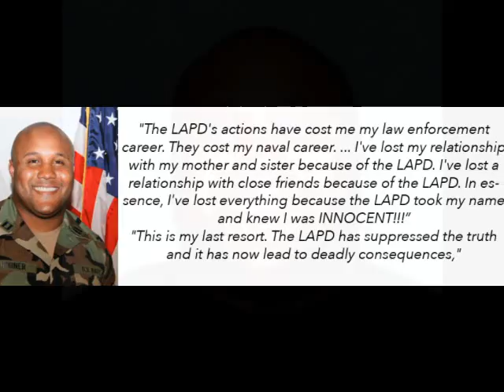"Bro. Dick Gregory Unchained: The Chris Dorner Affair & Gun Control Scare" 2/22/2013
***ATTENTION***
What Did Dick Say??? Listen To The Entire Interviews Here:

"Bro. Dick Gregory Unchained: The Chris Dorner Affair & Gun Control Scare"
2/22/2013

Support The W.E. A.L.L B.E. Movement!!!